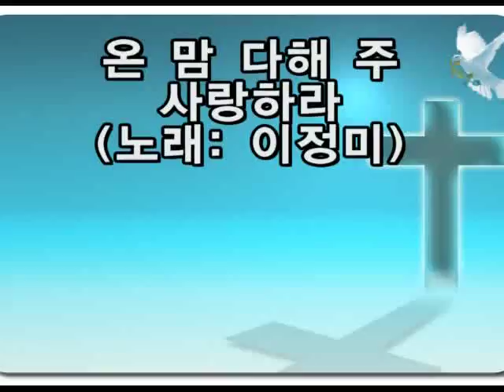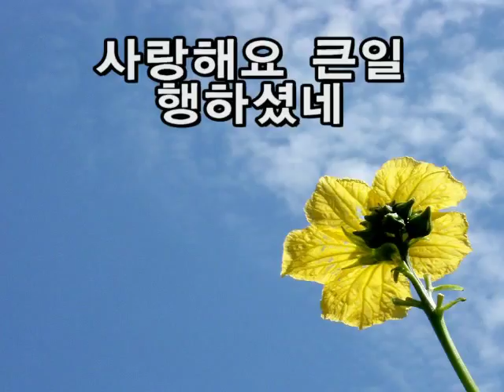(이정미찬양)온맘다해 주사랑하라